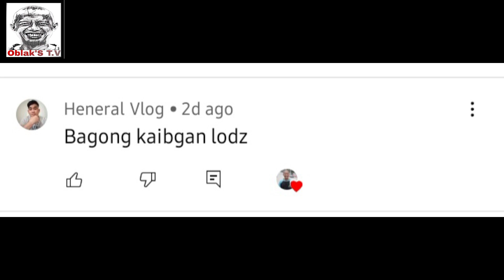San Mateo Rizal Trail Race Category Veterance P3 Vlog#83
Binangga Ang Tropa  San Mateo Rizal Trail  Category Veterance